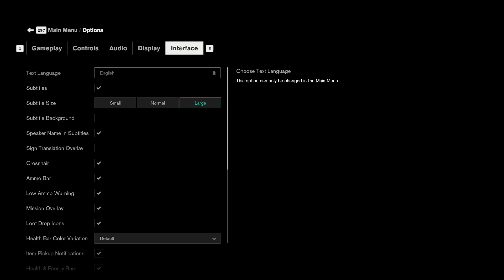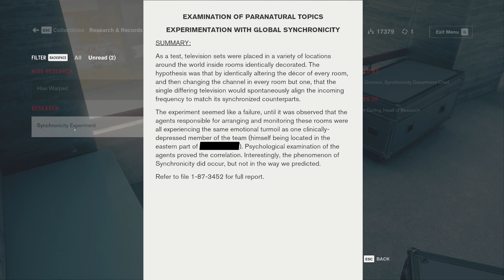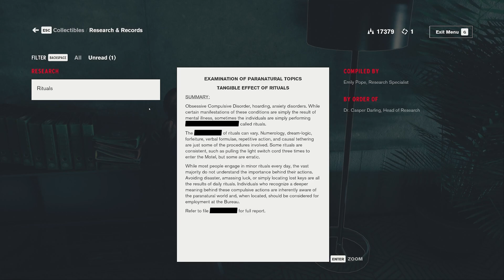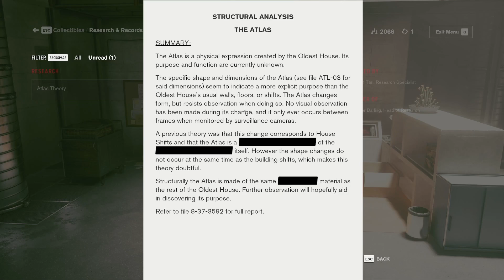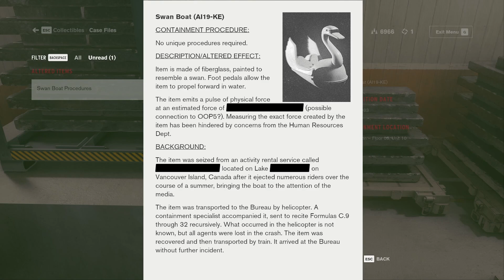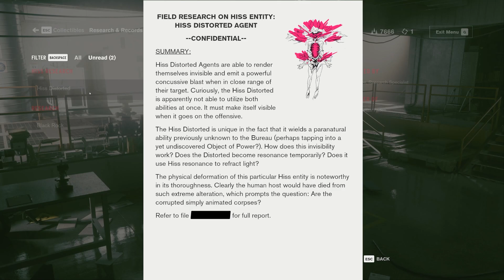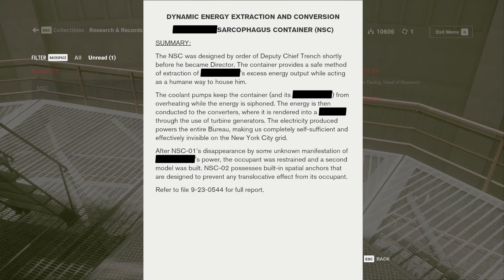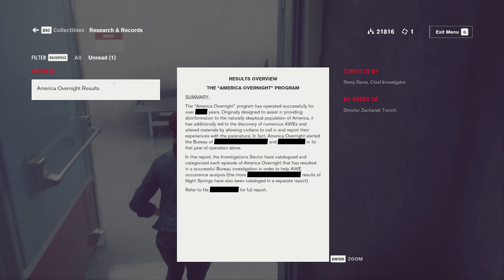How many deaths before I finish: Control? - Episode 4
In this playthrough, we play as Jesse Faden as she tries to discover the mysteries behind her past. We are also checking how many deaths before we clear the game?

In this episode, we explore the Ritual Division and Atlas Chamber and Black Rock Quarry.